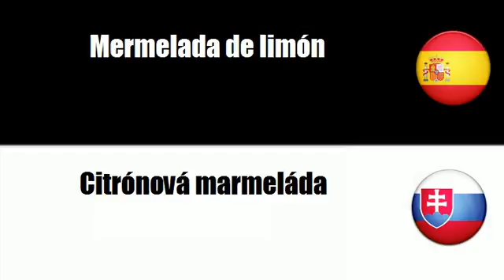Aprenda Eslovaco # Tema = Marmelády